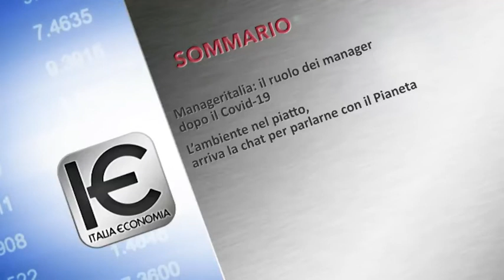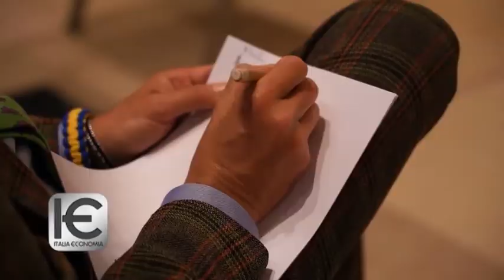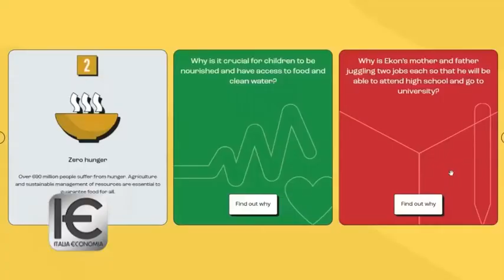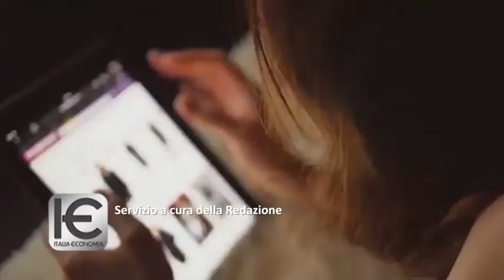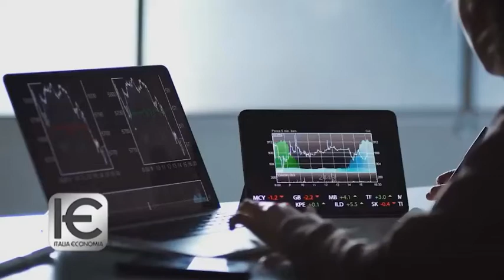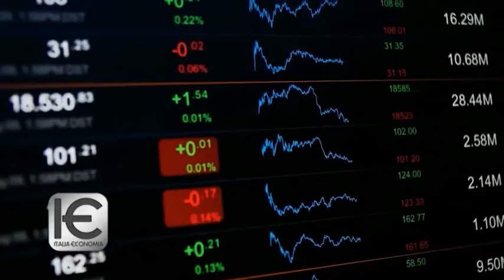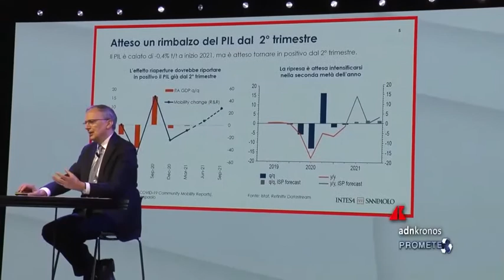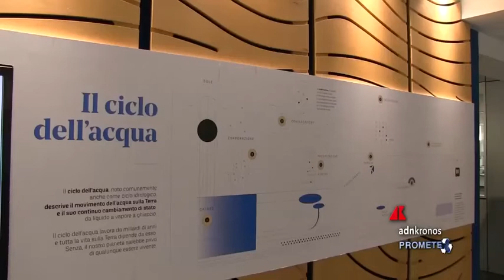Italia Economia n. 22 del 2 giugno 2021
Manageritalia: il ruolo dei manager dopo il Covid-19
Dialogo più stretto tra classe dirigente e governo.

L’ambiente nel piatto, arriva la chat per parlarne con il Pianeta.

BMW Partner di Uno di un Milione. 120 secondi di notizie. Finestra sui Mercati. Prometeo